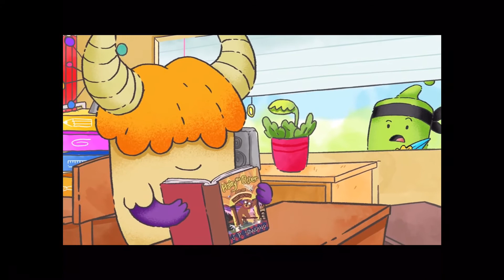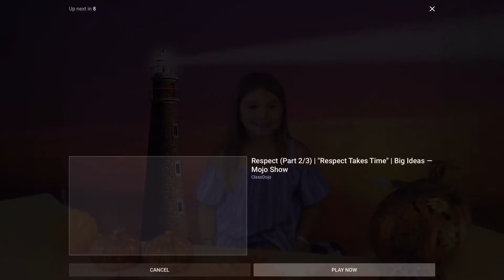Morning Announcements Nov 13th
Leadership Shoutouts Alexis and Serenity.  Dojo Movie